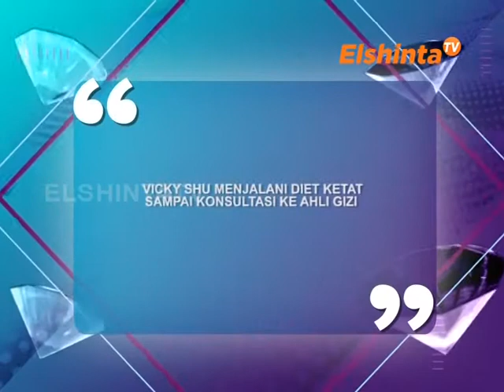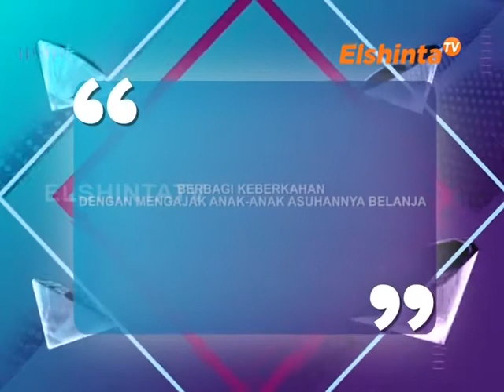E SELEBRITI VICKY SHU & NOVI, EVIKALINA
VICKY SHU menjalani diet ketat, sampai konsultasi dokter gigi,
berbagi keberkahan dengan mengajak anak2 asuhannya belanja.

ElshintaTV